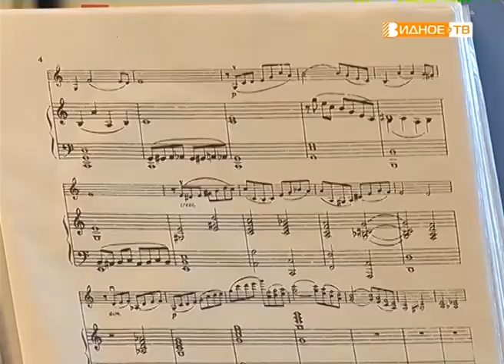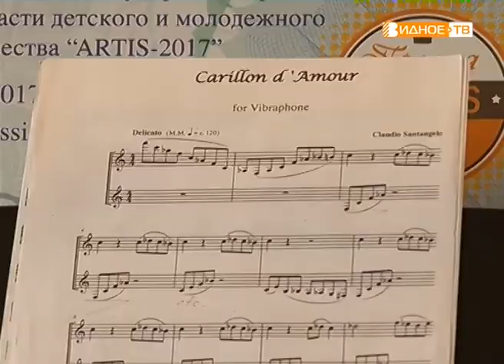"И снова победа" - заслуженные победы Никиты Киселёва